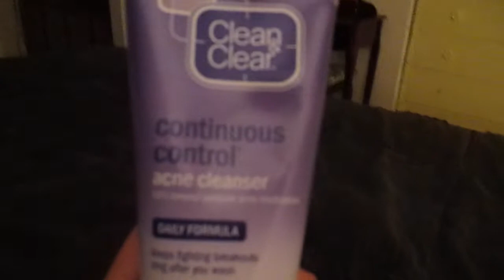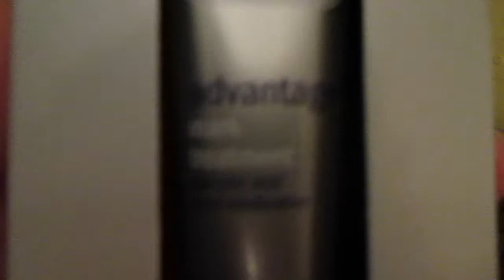Halloween Prep!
Kids get their Halloween costumes.  Jeff play's some football, and Jacquie gets some stuff at the store!

We are back with more vlogs!!! You can now expect videos on Mondays, Wednesdays & Fridays!